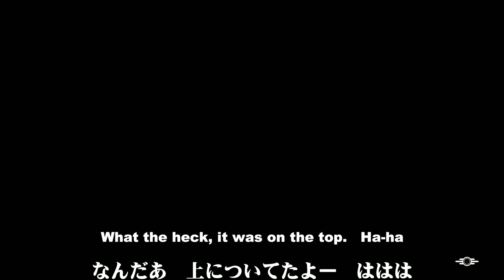Fallout4 Heather Casdin ヘザーと行く聖地巡礼の旅 USSから教会へ #6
前回PCトラブルで前に録画していた部分を飛ばしてしまったので、今回はその部分の録画をアップしました。
USSに行ってからフリーダムトレイルを辿りました。
Last time I had PC trouble and skipped the part I had recorded before, so I have uploaded the recording of that part.
We went to USS and then followed the Freedom Trail.
4K(3840X2160)
英語への翻訳にはDeepLを使いました。
I used DeepL for the English translation.

Fallout4 MOD データベース

スタンドアロンのフルボイスコンパニオンHeather Casdinを追加します。

様々な効果を得られる指輪 "Ring of Low Maintenance" を追加します。
ケミストリーステーション →ユーティリティ から作成できます

GAME専用PC
M/B---ASUS B365-M TUFGAMING
G/B---MSI GeForce RTX 3080 GAMING X TRIO
CPU--i9 9900
Memory--G.SKILL TRIDENT Z 8x4
COOLING DEVICE--Thermaltake Floe Riing 280 RGB
PSU--Corsair RM1000x 80PLUS GOLD
CASE ZALMAN Z9 ICEBERG BLACK